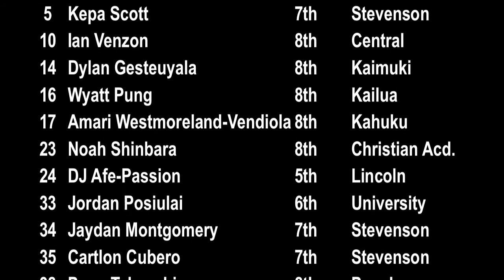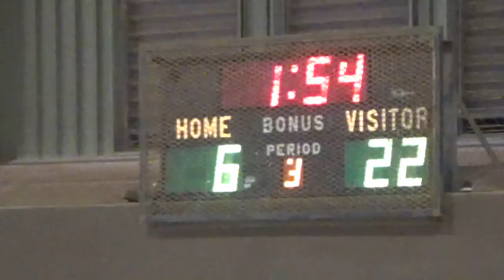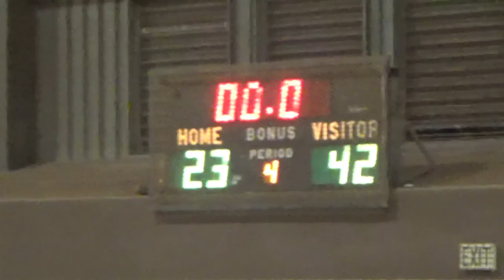H1 Thunder vs All-Stars (CAL 8th Grade) 7/2/2018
Video: Larry Venzon.
Full game footage. H1 Thunder vs. All-Stars, Compete and Learn (CAL) Basketball League, 8th Grade Gold/Silver Divisions, Kilauea District Park gym. Monday, July 2, 2018. Score: Thunder 42, All-Stars 23.